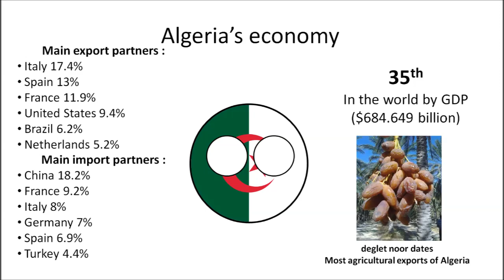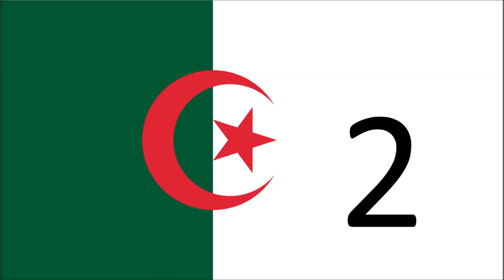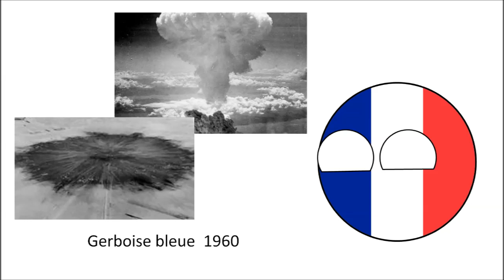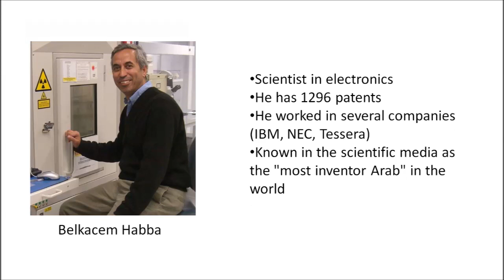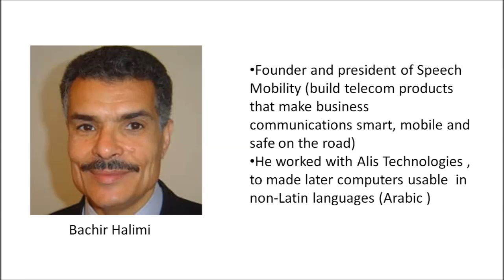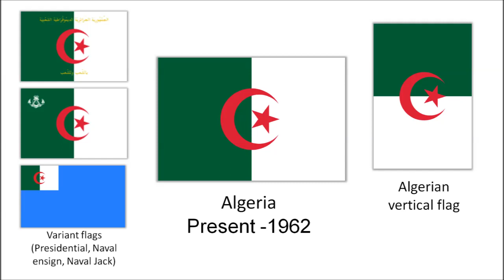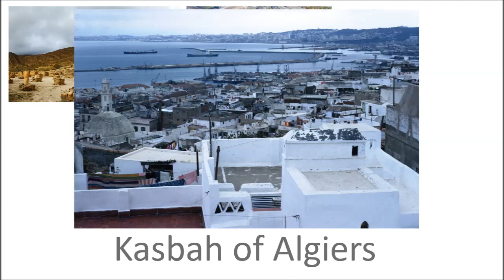10 facts about Algeria maybe you didn't know